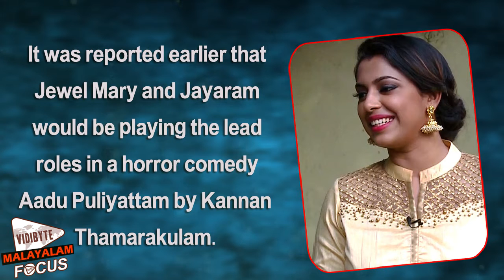Jewel Mary not a part of Aadu Puliyattam Malayalam Movie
It was reported earlier that Jewel Mary and Jayaram would be playing the lead roles in a horror comedy Aadu Puliyattam by Kannan Thamarakulam. However, Jewel has dened the news, saying that
she only listened to the story and never signed it. The makers too have confirmed that Jewel will indeed be not part of it.
 and that a new actress will be roped in.